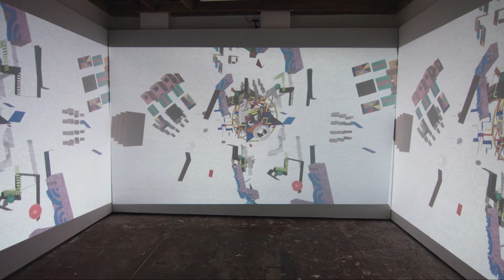Kalachakra [Manipulated_Painting#15]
[Manipulated_Painting#15] was inspired by Kalachakra mandala, a meditative drawing practiced by Tibetan Buddhists to learn the cyclical nature of time. The manipulated painting is a beautiful hypnotic mirror of the endlessly repetitive pattern we have experienced in recent months, programmed to appear for one minute at every o’clock.